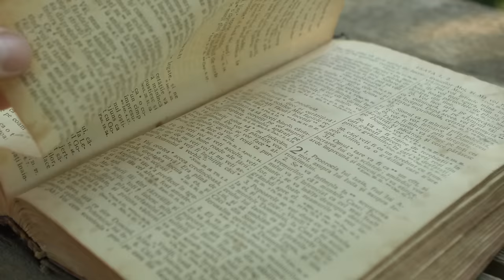poniedziałek, 8 stycznia 2024